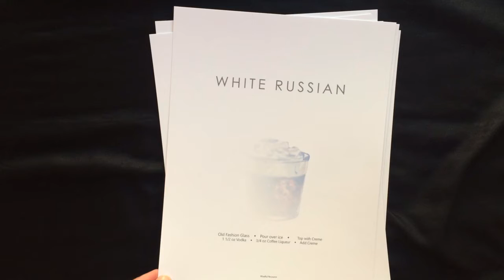Classic Cocktails Giclee Artist Print Set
Set of 6 classic cocktails giclee artist prints. Stories artfully told infused within these elixirs that continue as popular icons today.

Mindful Resource celebrates the classic cocktail with artwork by Chere Hughes. Simple modern design meets retro style decor. Rendered and hand drawn / embellished by the artist.